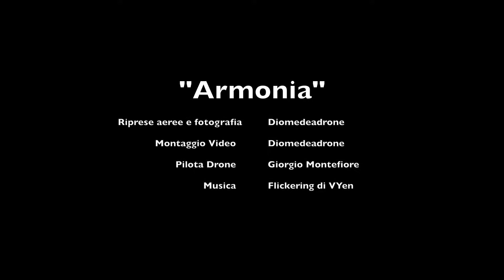"Armonia" - Semi di Comunità CSA Roma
Videoriprese aeree con drone di diomedeadrone